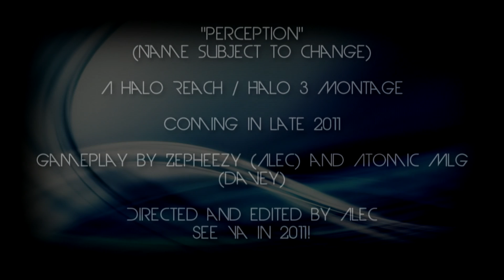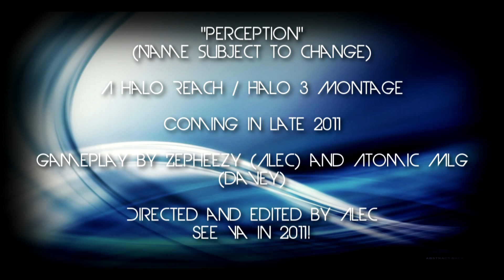Retrospect :: A Halo Reach Montage :: ( Trailer ) INCREDIBLE! HD.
A teaser trailer for the Halo Reach montage "Retrospect" , coming out in late 2011.  Outstanding editing by Alec. Gameplay by Zepheezy and Atomic MLG.  You can submit clips for this montage by commenting below with your gamertag and file share slot number.  I will be purchasing a PVR so the final montage will be HD Quality.  The clips you see in this trailer are not what I'm expecting for the montage.  It may be featured even later than 2011 in order to obtain the clips needed. Thank you, Alec Lyons.